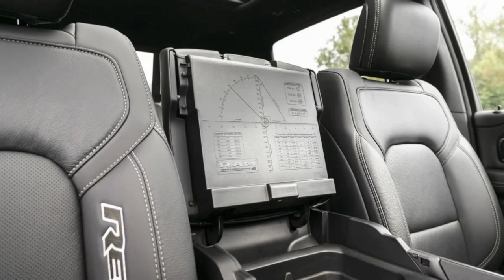Ram 1500 Rebel 2023 Slideshow